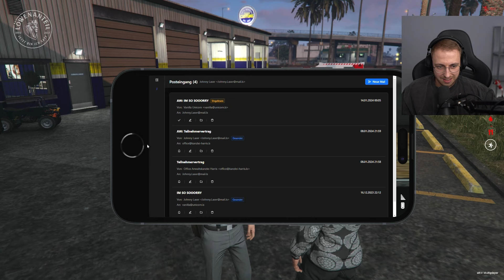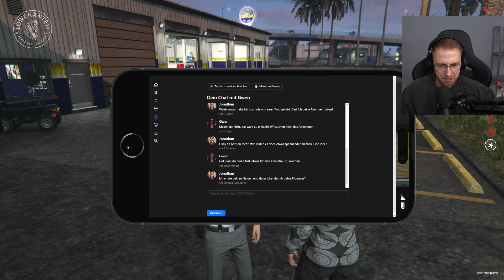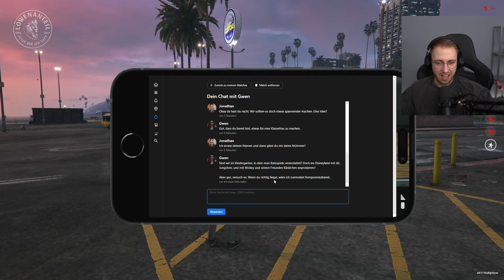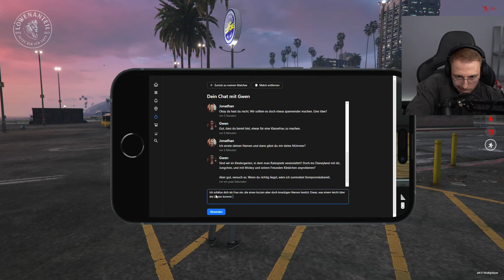Johnny Laser | GTA RP | Homestate #268